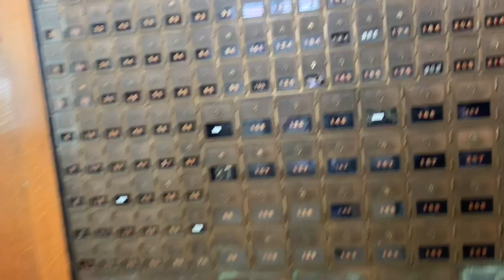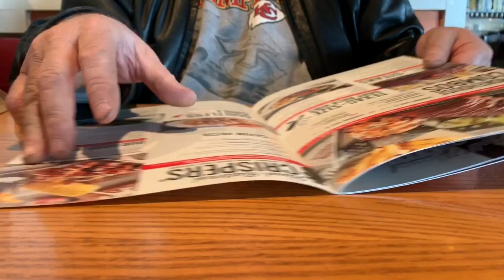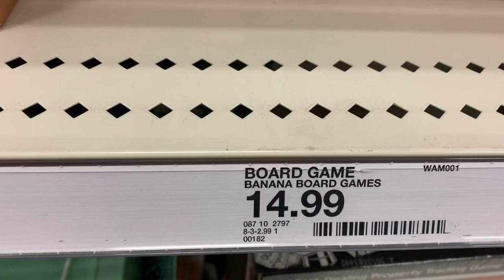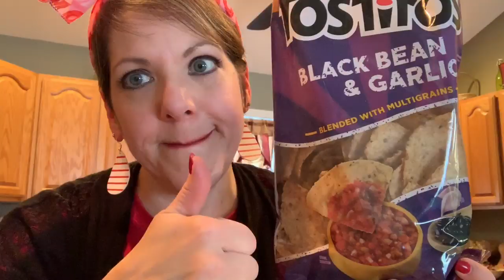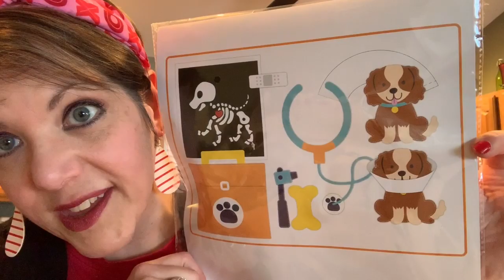Weekend Wassup? 2019 | Episode 4 | Valentine's Date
We finally went out to celebrate Valentine's Day! Plus, you know I HAD to check out the clearance at Target!

Let’s Connect!